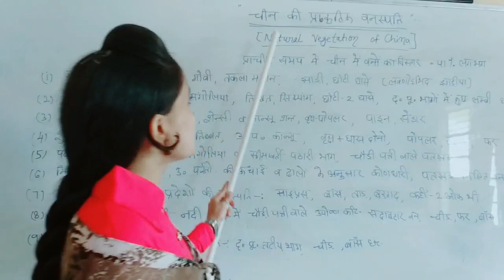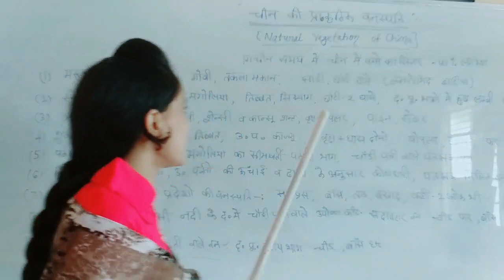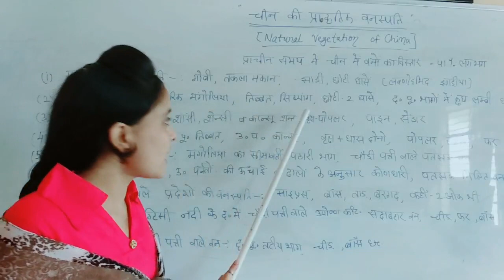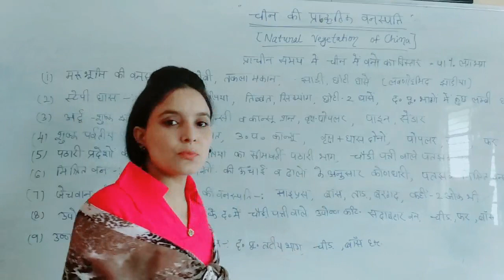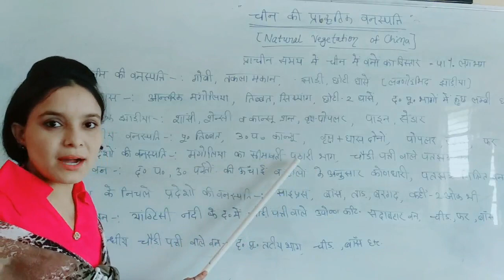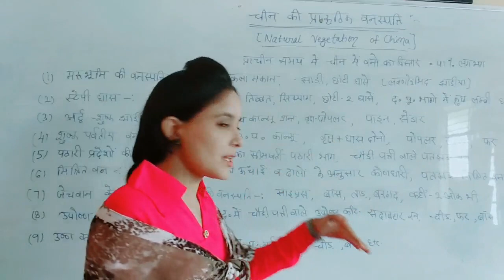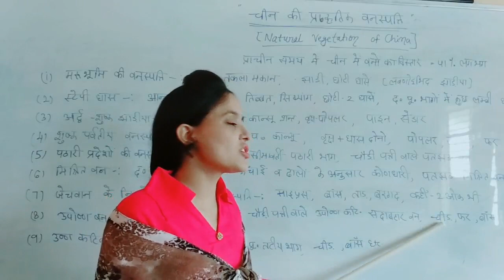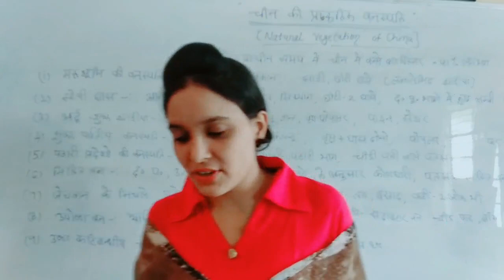चीन की प्राकृतिक वनस्पति ( Natural vegetation of China )